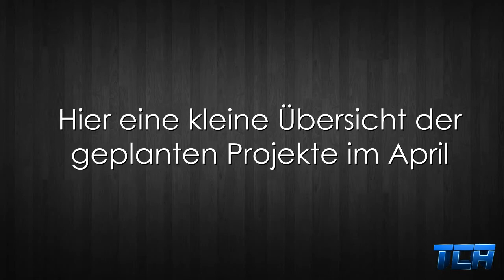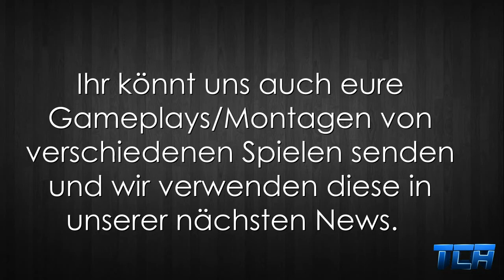Preview April - The Computer Artists 2012 HD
Hier eine umfassende aber kurze Übersicht unserer Vorhaben im nächsten Monat. Und eins können wir sagen das war noch nicht alles, nur wir wollen nicht zu viel veraten!

TCA Team